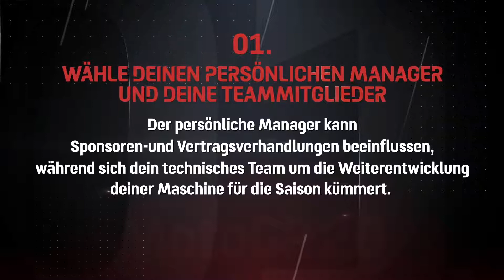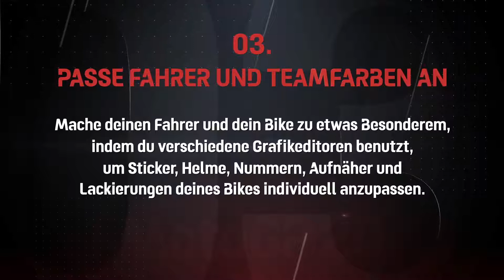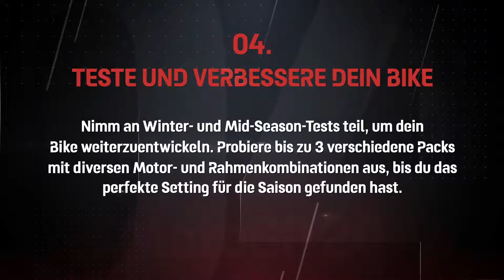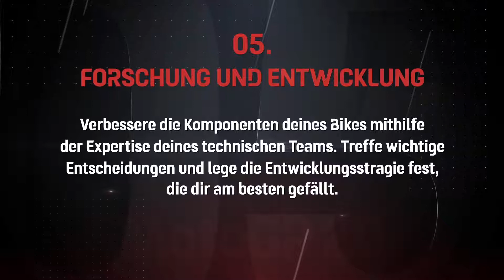MotoGP 20 Managerial Career Trailer (PC PS4 XBOX SWITCH) APRIL 2020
Echoing real life, one of the key figures at the top of the team is the personal manager, whose work can truly make a difference when it comes to sponsorship and contract opportunities. Players will need to evaluate all the offers they receive, both from real-life teams and new teams created by the player, looking carefully at their engagement and expectations before taking a decision. If players select a new team, they will be able to make their rider and bike stand out using different graphic editors to modify the helmet, racing number, lower-back patch, stickers and bike livery.  The personal manager's skills come into play when tasked to try and craft a stronger team, or negotiate a better salary, following the player's indications.

When it comes to being fast on track, it is the players’ choice of technical staff that influences the performance of the bike; the most skilled technicians will be able to develop bikes better and faster, but of course they will be much more expensive than others. How do you find the right balance between budget and performance? It’s up to players! On-track tests during the weekend will provide valuable data for development, but the synergy between the engineers will determine how much of this knowledge can be actually used to craft new parts. Each engineer will have different skills in different areas so teamwork will be key.

Taking part in the winter and mid-season tests enables players to develop their bike, choosing up to 3 different packs with various engines and frame combinations to find the perfect settings for the season. Once the season starts, players can also improve performances of different bike parts, earning and spending development points and allocating their R&D staff to reach the highest level. Aerodynamics, electronics, engine power and fuel consumption are just an example of the many technical parts that players can now manage to improve their bikes.

For the first time, Milestone also announces brand-new features that will support the game after launch, that will further expand contents of the Managerial Career gameplay; more details about the post launch features will be revealed soon, stay tuned!